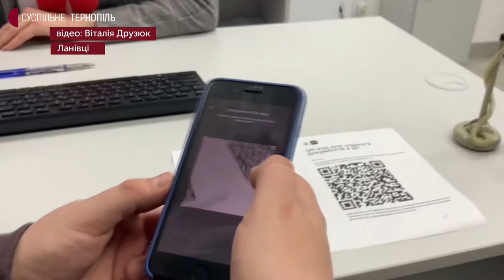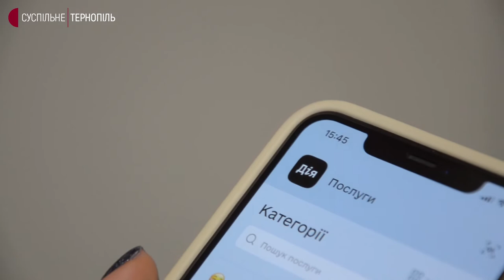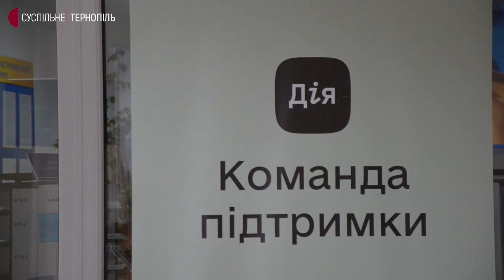Всі ЦНАПи Тернопільщини під'єднані до "Дії"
Тернопільська область під'єднала всі ЦНАПи до "Дії". Тепер, щоб оформити потрібну послугу, відвідувачі ЦНАПів зможуть надавати документи в електронному вигляді. Раніше приймали тільки паперові.